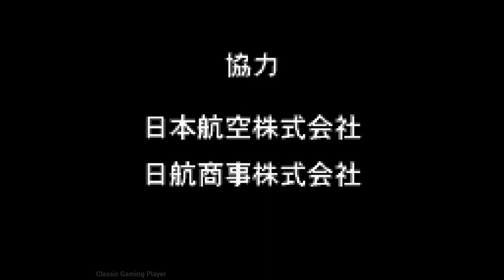Jet de Go! Let's Go By Airliner - GBC Gameplay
Jet de Go! Let's Go By Airliner - Gameplay

Jet de Go! Let's Go By Airliner is a flight simulator game, developed by Altron and published by Taito in 2000.

A very impressive flight simulator for the Game Boy Color, The controls are practically the same as the PS1 version and the gameplay is also pretty good.

0:00 Intro
0:39 Jet selection screen
0:50 Flight destination selection and departure procedure
2:20 Take off
3:50 Flight
13:26 Landing
15:32 Results/Ending